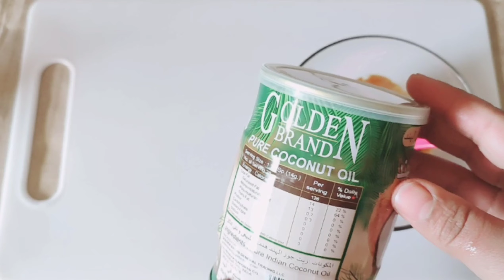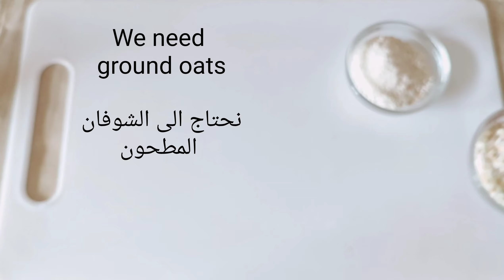Coffee Makes You 10 Years Younger, Removing Face Wrinkles and Eye Wrinkles/Anti-aging